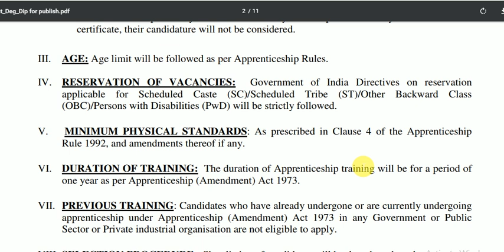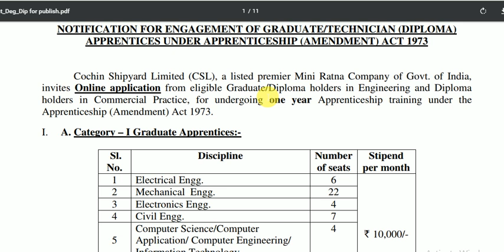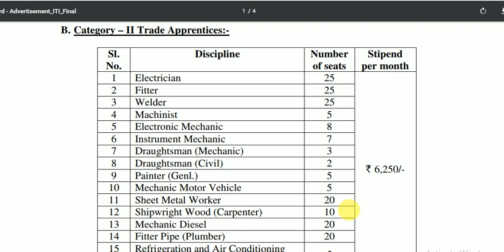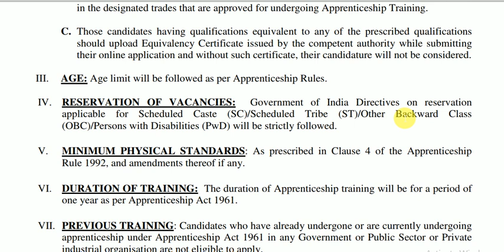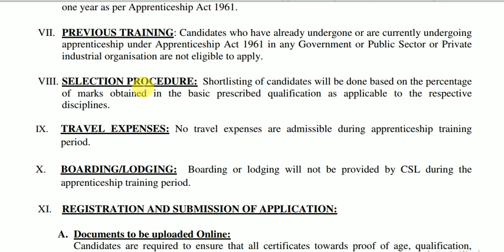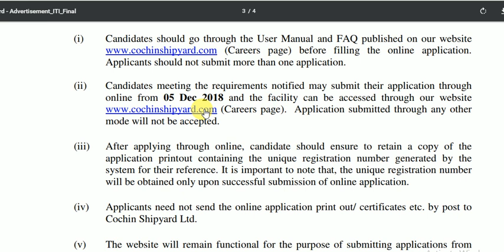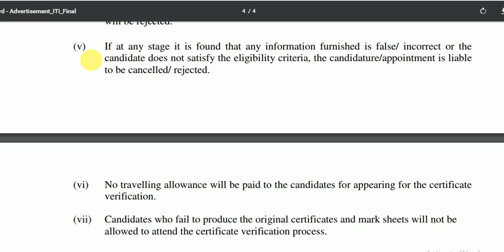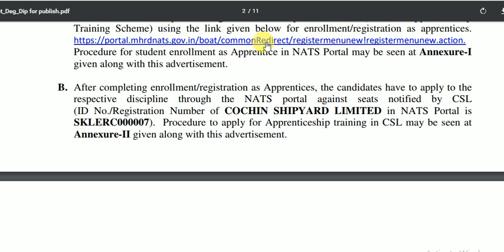COCHIN SHIPYARD apprentice for ITI/DIPLOMA/B TECH/INTERMEDIATE VOCATIONAL|| HOW TO APPLY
Commencement of Online Application : 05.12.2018

A. Category – I Technician (Vocational) Apprentices:-
B. Category – II Trade Apprentices:-
A. Category – I Graduate Apprentices:-
B. Category – II Technician (Diploma) Apprentices:-